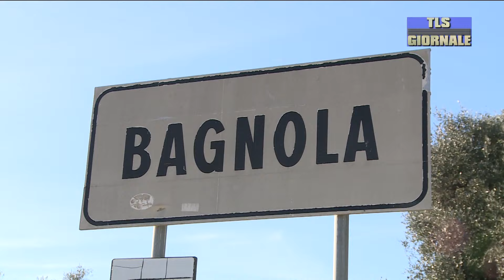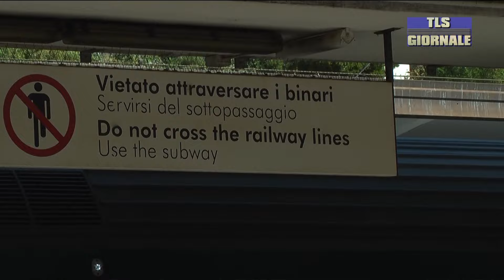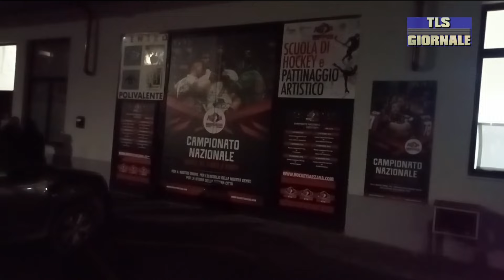Tls giornale martedì 30-01-2024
Sparatoria nella notte: arrestato un 27enne, feriti due uomini. Indagano i Carabinieri

Passa il piano di dimensionamento scolastico regionale. L'opposizione in consiglio si scatena

Borsa del turismo esperienziale per il territorio della area vasta della Spezia. Parola in codice: destagionalizzare

Il futuro delle fortezze sarzanesi: 12 anni di accordo tra Comune, Ministero e Direzione Regionale Musei per valorizzarla

Spezia Calcio: Daniele Verde resterà fino al 2027. Niente accordo con il Palermo